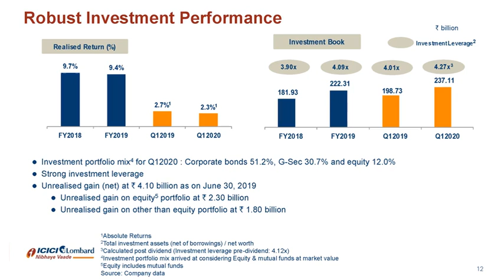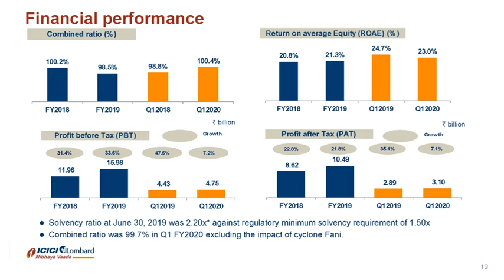ICICI Lombard General Insurance Company Ltd Investor Presentation for June 2019 result